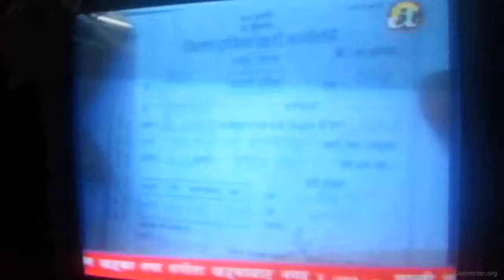Kantipur VJ Sahana Bajracharya and Suraj Giri got clean cheat through this Video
There was a great scandal after a news published by National level weekly Newspaper "Sakhu" in social media regarding Kantipur VJ Sahana Bajracharya and Suraj Giri.They published a press release   combinedly recently defending themself by claming that the news is fake. They had also shared this video clip through their social media from AVnews Television as additional proof to defend themself.